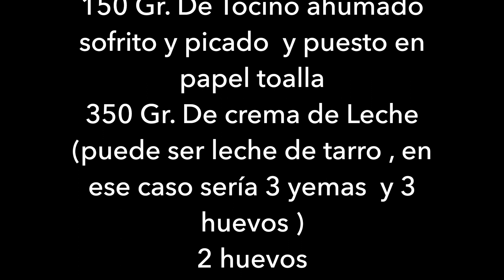Quiche lorraine facil de hacer /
INGREDIENTES :
MASA :  Molde 25 cm. Diámetro
½ kilo de harina
175 gramos de mantequilla
½ taza de azúcar impalpable
1 ½ taza de agua (ir echando poco a poco )

Mezclar todo, una vez integrado que ya no se pegue en la mano envolver en papel film o bolsa de plástico , y refrigerar por media hora .
Luego estirar la masa con un rodillo tamaño del molde (esta masa puede congelarse ).
INGREDIENTE  QUICHE

150 Gr. De queso gruyere rallado grueso  (puede reemplazar por queso masdam)
150 Gr. De Tocino ahumado sofrito y picado  y puesto en papel toalla
350 Gr. De crema de Leche
(puede ser leche de tarro , en ese caso sería 3 yemas  y 3 huevos )
2 huevos
4 yemas

PREPARACION
Estirar la masa y colocarla en el molde , pintar el fondo de la masa con 1 clara de huevo , luego espolvorear el queso gruyere , el tocino .
Aparte en un bowl echar la crema de leche , los  2 huevos y las  4 yemas
Mezclar con un tenedor o con un batidor globo de mano . condimentar la mezcla y vaciar sobre el relleno . Pre_ calentar horno por 15 minutos .
Hornear a 170 a 180 grados por 40 minutos . o 350 F.